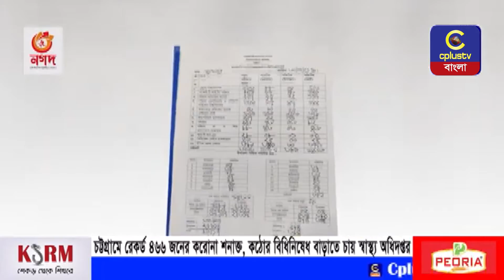চট্টগ্রামে রেকর্ড ৪৬৬ জনের করোনা শনাক্ত, কঠোর বিধিনিষেধ বাড়াতে চায় স্বাস্থ্য অধিদপ্তর | Cplus